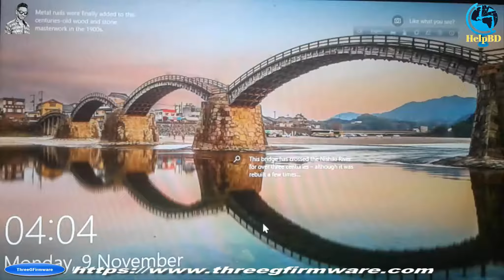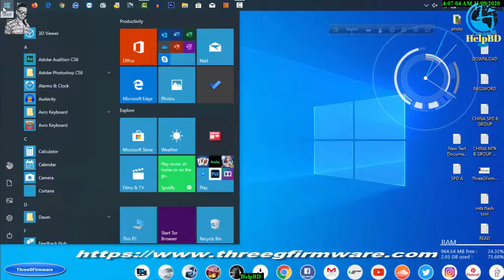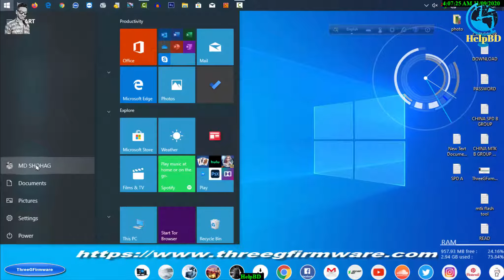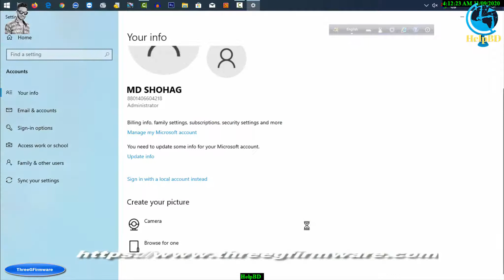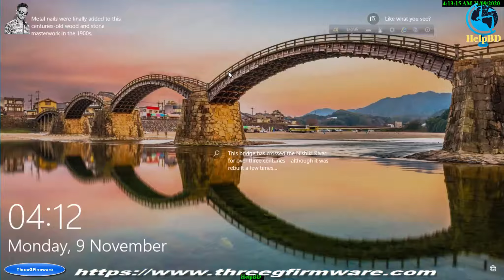Add Your Profile Photo On Desktop Lock Screen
Add Your Profile Photo Desktop Lock Screen

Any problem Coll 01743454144